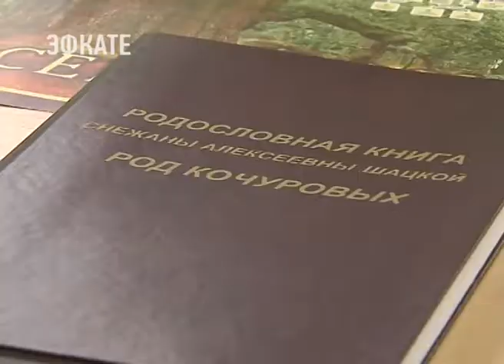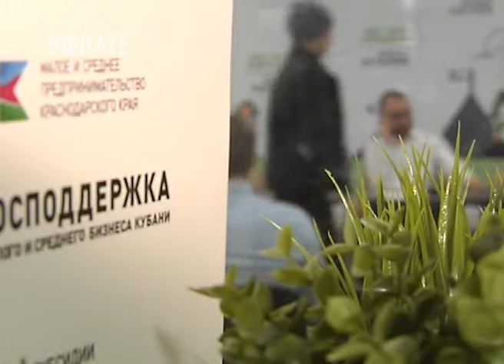В Краснодаре начинающим предпринимателям бесплатно помогают в развитии своего дела. Эфкате СОчи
Набор резидентов продолжает первая в регионе государственная коворкинг-площадка.

Находится она в Центре поддержки и развития предпринимательства. Здесь безвозмездно предоставляют интернет, рабочее место и оказывают полную юридическую поддержку. Инкубатор для предпринимателей сегодня посетил губернатор края Вениамин Кондратьев.

Чтобы стать резидентом деловой площадки, необходимо иметь зарегистрированное юридическое лицо или быть индивидуальным предпринимателем не дольше трёх лет. Места предоставят тем, чьи бизнес-идеи пройдут конкурсный отбор. Из 26-ти рабочих точек заняты уже 11-ть. Кроме этого здесь же работает Школа молодого бизнесмена, где своим опытом со всеми желающими делятся реальные предприниматели.

Сочи. Новости.
Телеканал Эфкате.